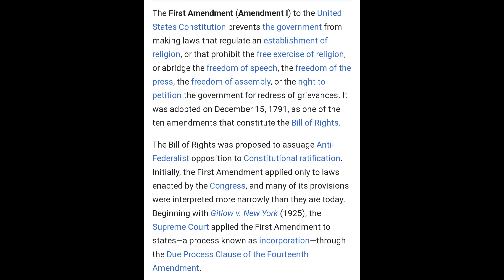PODCAST: MY RAW/UNFILTERED/ UNORTHODOX PODCAST IS COMING SOON. 🤯 ⚠️🤬